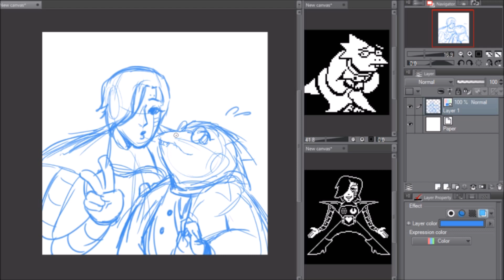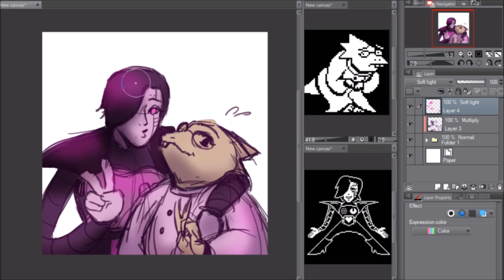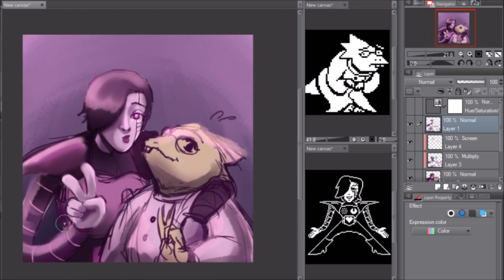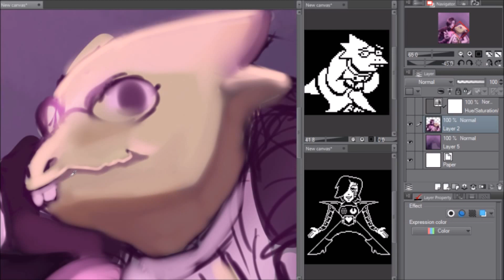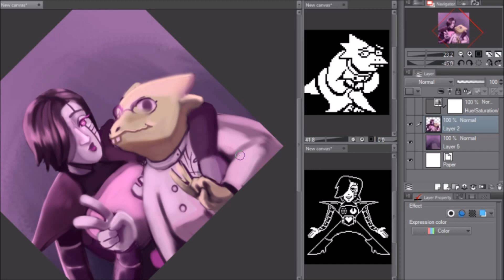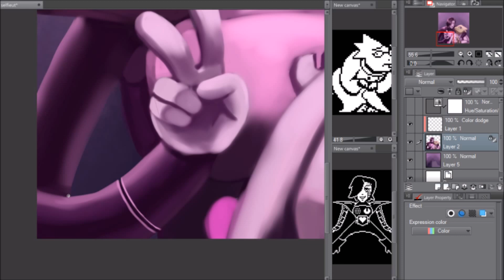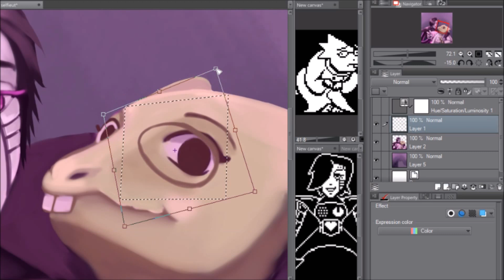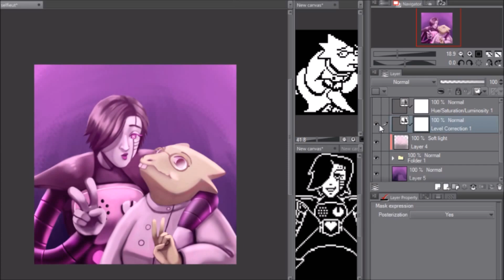[Speedpaint MS5] Undertale: Mettaton and Alphys Selfie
I like Mettaton's Mickymouse hands. I tried to do something more painted. I spent a lot of time faffing about (especially with brush setting).